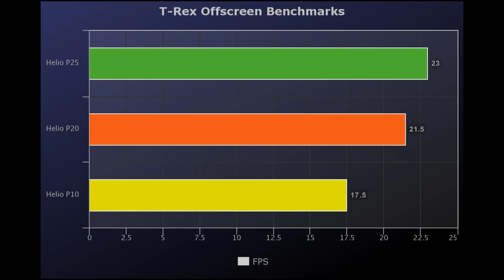💥Helio P25 vs Helio P20 vs Helio P10 Benchmarks!🔥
🌊Sony Xperia XA1 =
🌲Vernee Mars =
💫Vernee Mars =

If you are looking for the answer which win Helio P25 vs Helio P20 vs Helio P10 and lets find out. Gionee S10 Vs Sony Xperia XA1 Vs Vernee Mars are going to be the phones which I going to test it.

Helio P25 Vs P20 Vs P10 CPUs Phones:
Helio P25 = Gionee S10
Helio P20 = Sony Xperia XA1
Helio P10 = Vernee Mars

Now lets being the Helio P25 vs Helio P20 vs Helio P10 Benchmark Test for and are the specs:
🔰1. GPUs: Mali-T880 Vs Mali-T860:
Helio P25 = Mali-T880
Helio P20 = Mali-T880
Helio P10 = Mali-T860

🔰2. AnTuTu 6 Benchmarks:
Helio P25 AnTuTu 6 = 75,632
Helio P20 AnTuTu 6 = 60,523
Helio P10 AnTuTu 6 = 47,570

🔰3. T-Rex Offscreen Benchmarks:
Helio P25 T-Rex Offscreen = 23
Helio P20 T-Rex Offscreen = 21.5
Helio P10 T-Rex Offscreen = 17.5

🔰4. GFX Manhattan 3.0 1080P Onscreen Benchmarks:
Helio P25 Manhattan 3.0 Onscreen  =19.5
Helio P20 Manhattan 3.0 Onscreen = 18.2
Helio P10 Manhattan 3.0 Onscreen  =7.5

🔰5. GFX Manhattan 3.0 1080P Offscreen Benchmarks:
Helio P25 Manhattan 3.0 Offscreen  = 10.6
Helio P20 Manhattan 3.0 Offscreen = 9.5
Helio P10 Manhattan 3.0 Offscreen  = 7.2

🔰6. GFX Manhattan 3.1 1080P Onscreen Benchmarks:
Helio P25 Manhattan 3.1 Onscreen  = 6.7
Helio P20 Manhattan 3.1 Onscreen = 14.2
Helio P10 Manhattan 3.1 Onscreen  = 5.2

🔰7. GFX 3.1 Manhattan 1080P Offscreen Benchmarks:
Helio P25 Manhattan 3.1 Offscreen  = 6.8
Helio P20 Manhattan 3.1 Offscreen = 6.2
Helio P10 Manhattan 3.1 Offscreen  = 4.2

🔰8. GFX Chase 3.1 1080P Offscreen Benchmarks:
Helio P25 Chase 3.1 Offscreen  = 4.2
Helio P20 Chase 3.1 Offscreen = 3.2
Helio P10 Chase 3.1 Offscreen  = 2.5

🔰9. Helio P25 vs Helio P20 vs Helio P10 Phones Price:
Gionee S10 = $399
Sony Xperia XA1 = $249
Vernee Mars =  $149

🔰10. Helio P25 vs Helio P20 vs Helio P10 Performance Difference:
Helio P25 =  100%
Helio P20 = 89%
Helio P10 = 68%
*Manhattan 3.0 Offscreen as Base Performance*

P20 vs P10 and the winner is Helio P20 but what about the Helio P25 vs Helio P20 vs Helio P10 than clear winner is the Helio P25. I really like the Gionee S10 phone which is very good value for money.

This Video is Recorded with:
🔶Corel Studio X7